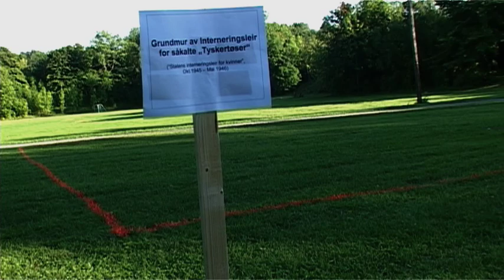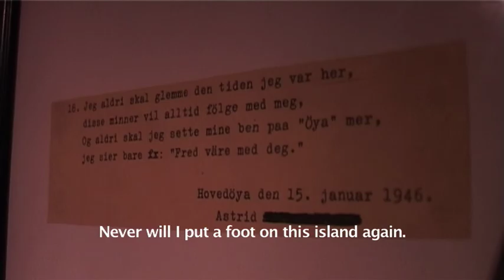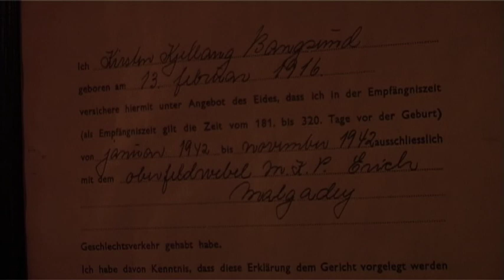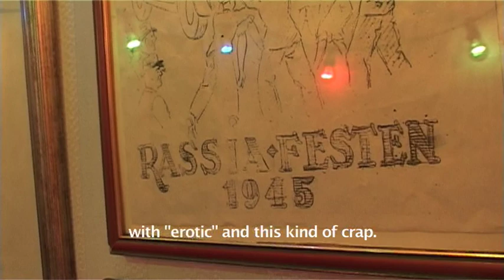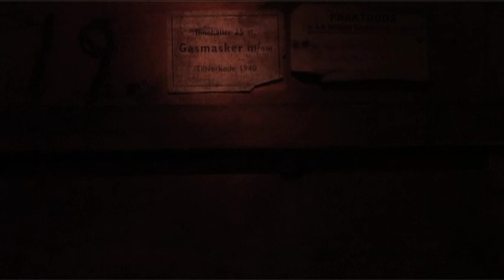TYSKERJENTER, German slut. Deutschenflittchen. (NO, 2008)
The site specific theatre installation Tyskerjenter premiered in 2008 on the Island Hovedøya in the Oslo fjord, where  an internment camp for so-called tyskertøs was situated after the 2nd World War. 'Tyskertøs' ("German sluts) were women who had intimate relations with German soldiers during the occupation. Here it does not help to have blue eyes. (Newspaper Aftenposten about the internment camp, 1945.)

Involved artists: Concept, realization, dramaturgy: VOLUMEN EXPRESS and friends, Veronika Bökelmann, Séverine Urwyler Concept consulting: Anett Vietzke. Dramaturgical consulting: Demian Marco Vitanza, Camilla Eeg. Performer: Elisabet Hagi Aars, Zoé Alibert, Fernanda Branco, Anders Høgli, Christina Nikolaisen, Anne Synnøve Skogstad, Anne Storberget, Demian Marco Vitanza. Choreografy: Zoé Alibert. Voice: Huy le Vo. Sounddesign: Per Platou. Lightdesign: Susanne Irene Fjørtoft. Stage design assistance: Morten Haugmo, Daniel Schütz. Video documentation: Anett Vietzke. Foto documentation: John Hugh. Videoanimation: Ignas Krunglevicius. Fotos for Karaoke-video: Dieter Bökelmann. Flyer / Poster: Dominik Huber, Tobias Spichtig. Production: Stefan Stave, Last Ink Company